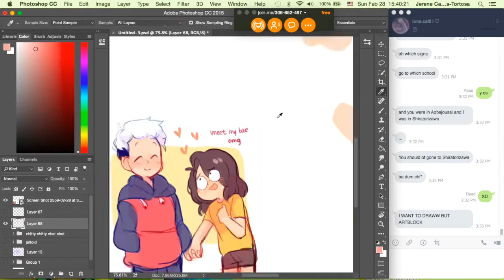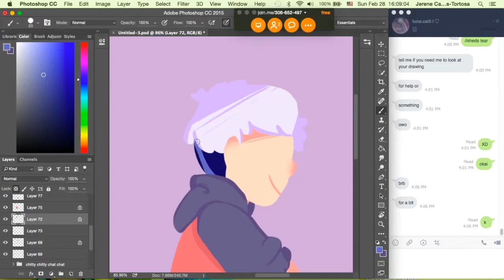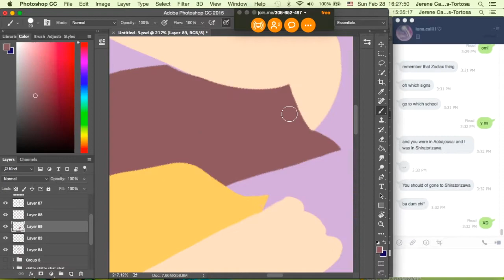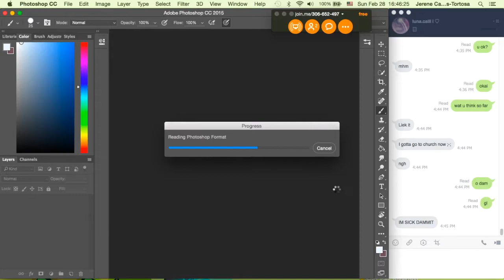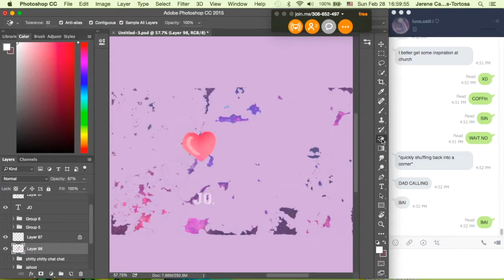speedart; thelostttobagazer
yay ships
of real people
that came true
;u; i love these people ok they're the reason why i made a tumblr in the first place

yes i tried to lineless
and i messed it up pretty bad

the song really matches to the picture and speedart itself ;u;

Recording:
QuickTime

Editing:
iMovie

Tumblr & DeviantArt: @joeybeiber

Have a FABUFUL day!®